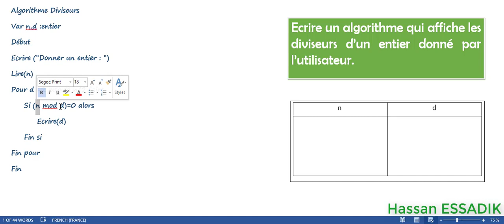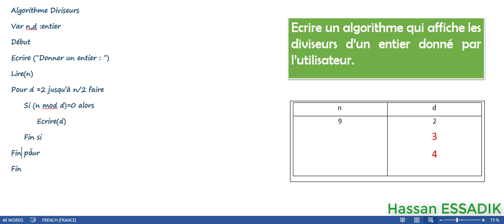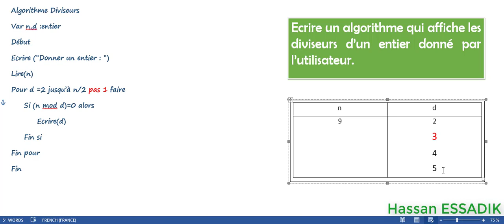Exercice 4 Algo Diviseurs d'un entier -Pour-Si | Darija